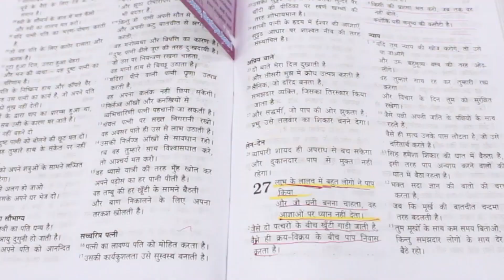S R M Mount Zion Retreat Centre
Thank you for your great love and care. Thank you for your mercy and grace. Thank you that you are always with us and will never leave us. Renew our spirits, fill us with your peace and joy. We love you and we need you, this day and every day. Amen!